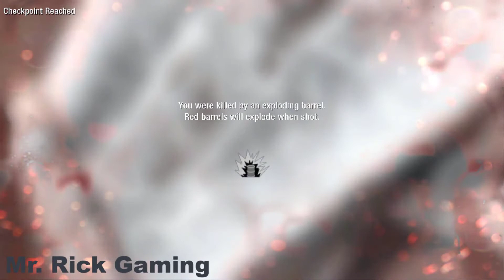Call of Duty® : Black ops I Arctic battlefield I Mr. Rick Gaming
Game Developer: Treyarch
Game Publisher: Activision